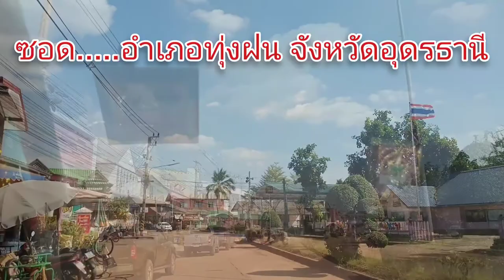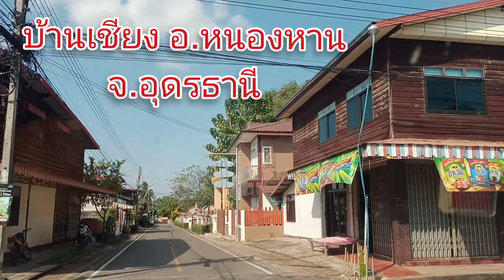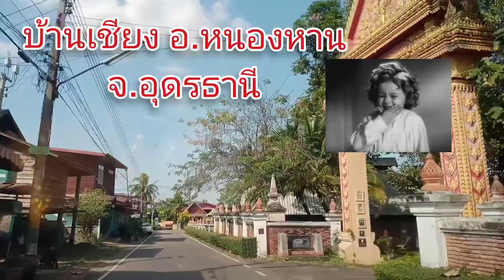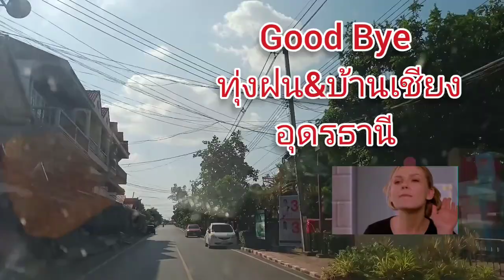"หลงทางเมือ"..555